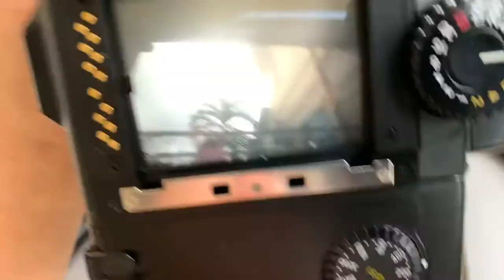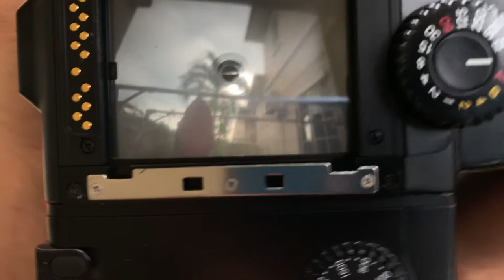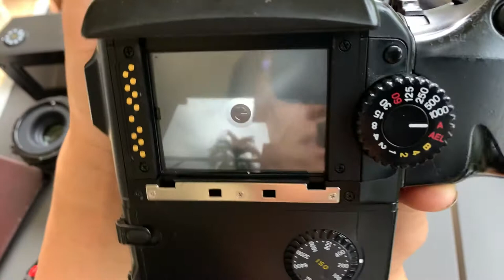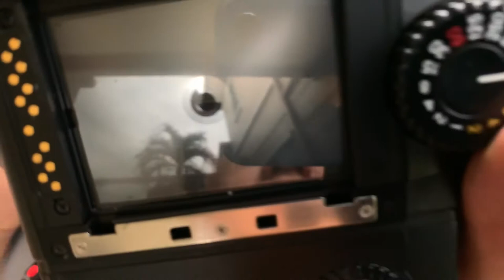Mamiya Sekor 35mm f3.5 Lens Demo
In this video we demonstrate this Mamiya Sekor 35mm f3.5 Lens

I also sell much other films and related products

Plz Click Here For Our Live Updated Price On Google Sheets

Free Mini Tips

The Safest Efficient Film Loading Technique ( Can get up to 39 shots per roll !

I Love you as how King Jesus Christ Loves us all

The Red Pill